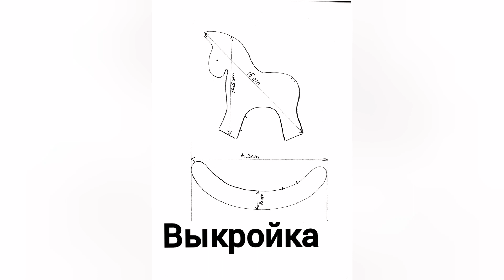игрушки /новогодние/своими руками/sewing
Я начала проект по пошива ёлочных игрушек  и украшений